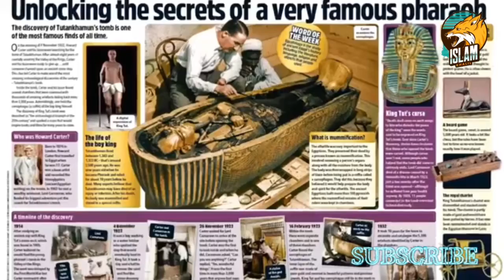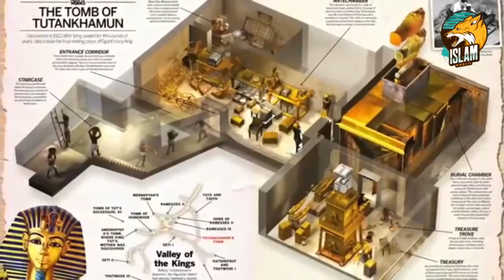هذا الذى عثرو عليها فى مقبرت الملك توت عنخ أمون 💀☠️